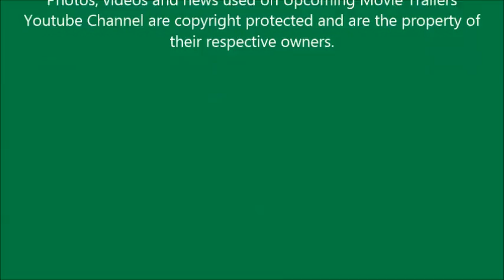Neighbors (2014) - Watch HD HOT Movie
NEIGHBORS (2014)
Neighbors (released as Bad Neighbours internationally) is a 2014 American comedy film, directed by Nicholas Stoller and written by Andrew Cohen and Brendan O'Brien.[3] The film stars Seth Rogen, Zac Efron, Rose Byrne, Dave Franco, and Christopher Mintz-Plasse. The film was released in the United States on May 9, 2014.

Mac Radner (Seth Rogen) and his wife Kelly (Rose Byrne) are a young couple with a newborn daughter, Stella, which alienates them from their friends Jimmy Faldt (Ike Barinholtz) and his ex-wife, Paula (Carla Gallo) and lead to several failed attempts to maintain their old lifestyle. One day, the couple finds out that Delta Psi, a fraternity known for their outrageous parties, has moved next door, and decide to ask them to keep the noise down. The fraternity's leaders, Teddy Sanders (Zac Efron) and Pete Regazolli (Dave Franco), agree, on the condition that Mac and Kelly always ask them instead of calling the police.
Teddy and Pete aspire to join Delta Psi's Hall of Fame by throwing a massive end-of-the-year party. Mac and Kelly later ask them to keep it down, and are intrigued by a party going on. Teddy invites them in, wanting to earn their favor, and Kelly bonds with Teddy's girlfriend, Brooke Shy (Halston Sage), while Teddy shows Mac his bedroom, the Lion's Den, which includes a stash of fireworks and a breaker box that turns on their sound system.

Neighbors best trailer, Neighbors  latest unofficial trailer, Neighbors HD trailer, Neighbors HD, Neighbors (2014)